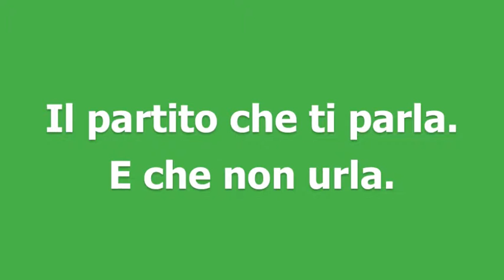Il 4 marzo Leonardo Calvetti sceglie il PD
Alle elezioni politiche del 4 marzo 2018 ascolta il consiglio di Leonardo e scegli il PD, il partito che ti parla. E che non urla.